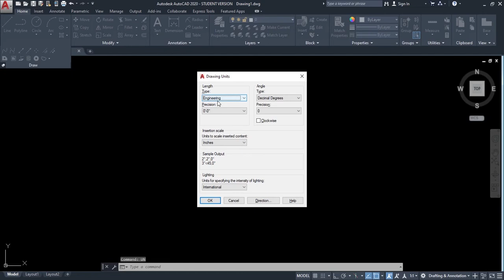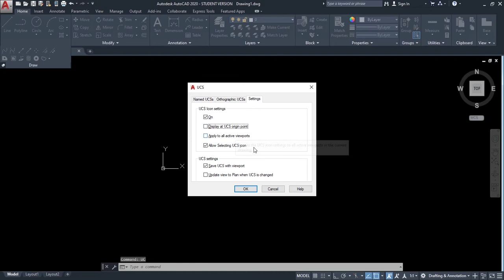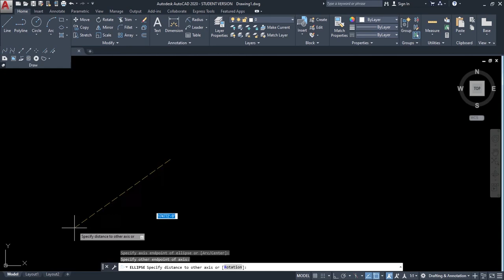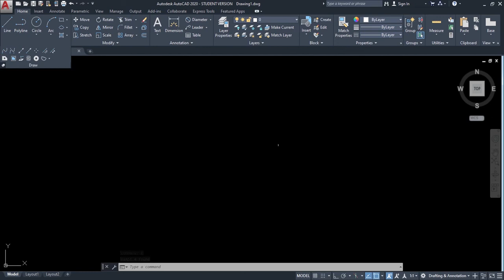Learn how to insert Ellipse Shape I Lesson 17 I Moalim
How to insert Ellipse Shape in AutoCAD,
Purpose of Ellipse Shape,
How to insert Ellipse Arc,
Purpose of different command in Draw an Ellipse Center, Arc,